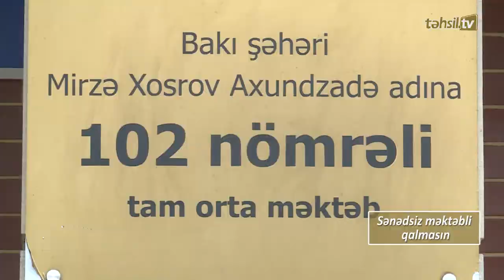Məktəblilərə şəxsiyyət vəsiqəsi verilir